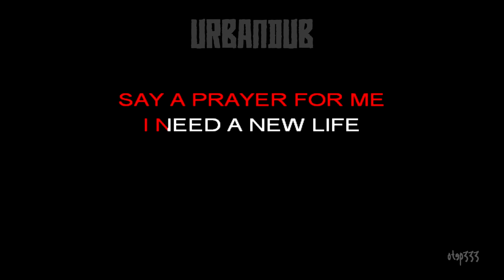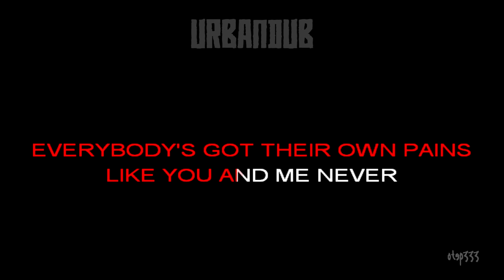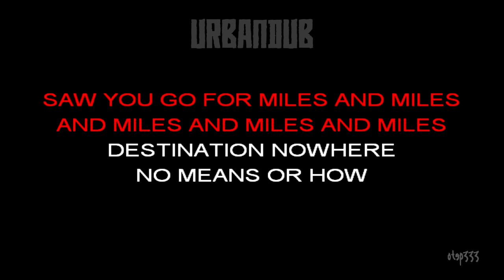Urbandub | Soul Searching (Karaoke + Instrumental)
Influence